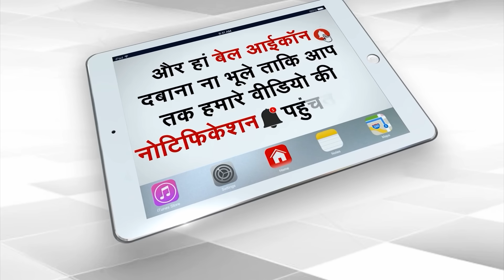‘He Was So Angry': Pranab Mukherjee's Daughter Recalls 2013 Rahul Gandhi Incident | Capital TV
Sharmistha Mukherjee, the daughter of former president Pranab Mukherjee, touched upon his assessment of Congress leader Rahul Gandhi. Sharmishtha said Mukherjee was opposed to the proposed ordinance a copy of which was torn by Rahul Gandhi at a press conference in September 2013, but he felt that it should be discussed in the Parliament.